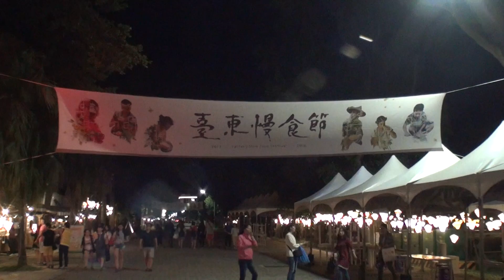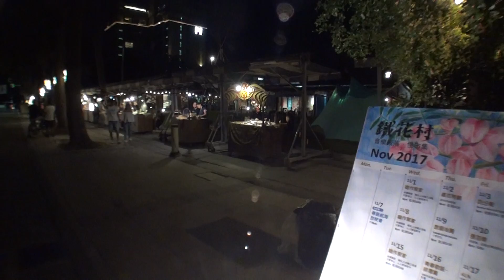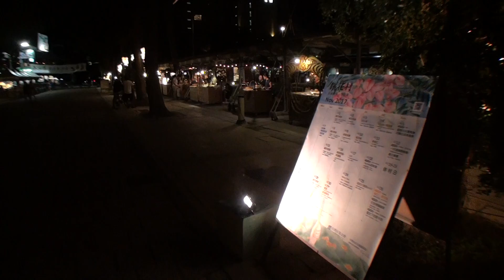散步遊台灣 OK299F 20171117 台東鐵道藝術區 鐵花村